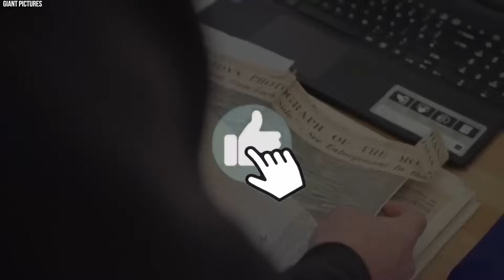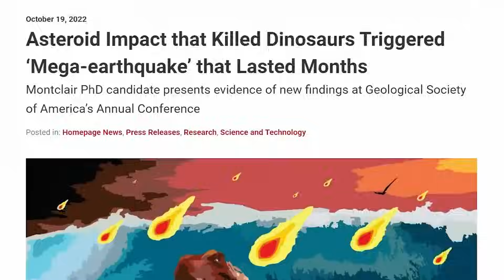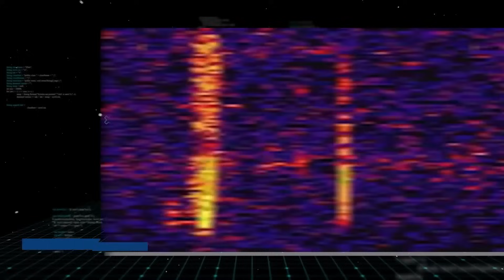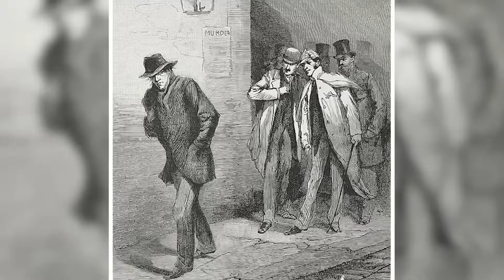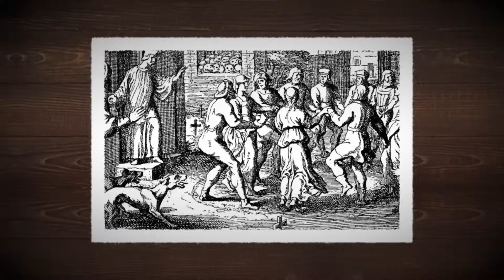10 Scary Mysteries That Scientists Finally Solved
Title: 10 Scary Mysteries That Scientists Finally Solved

Description:
Dive into the depths of the unknown and emerge enlightened with our latest video, "10 Scary Mysteries That Scientists Finally Solved." This gripping exploration takes you on a journey through some of the most terrifying enigmas that have puzzled experts and the public alike. From chilling natural phenomena to bewildering occurrences that seemed beyond comprehension, these scary mysteries once shook the world with fear and fascination.

In this video, we unveil the truth behind these daunting mysteries, revealing how scientists and researchers cracked the codes that once seemed indecipherable. Each story is a testament to human curiosity and the relentless pursuit of knowledge, showcasing the breakthroughs that finally brought answers to some of the most shocking questions.

Perfect for those who love unraveling the mysteries of our world, this video is a showcase of triumph over the unknown. Join us as we detail how these scary mysteries were finally solved, transforming fear into understanding and awe.